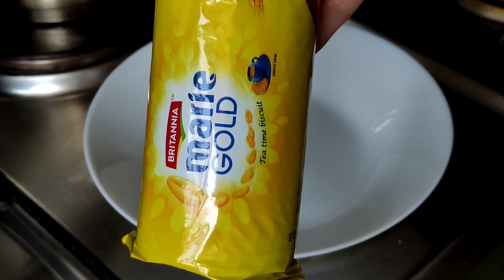Gajar Ki Ek Builkul Naye Recipe /گاجر اور چاکلیٹ سے بنائیے ایک بالکل نئی ریسپی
Carrot Sweet Recipe / Carrot Chocolate Bar / Carrot Delight Recipe